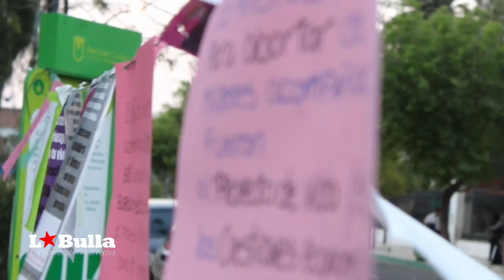Melisa | Socorristas en Red San Luis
Día de Acción Global por un Aborto Legal, Seguro y Gratuito